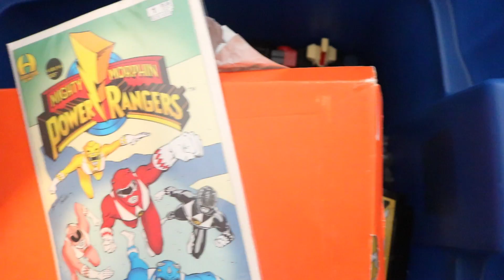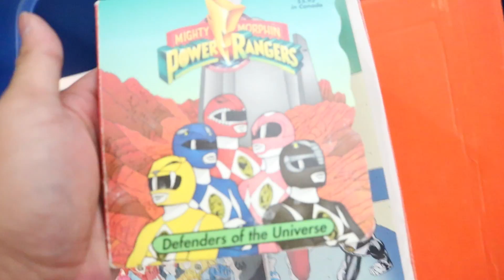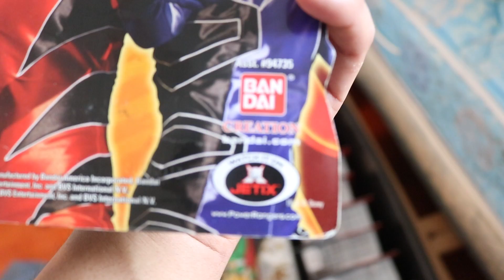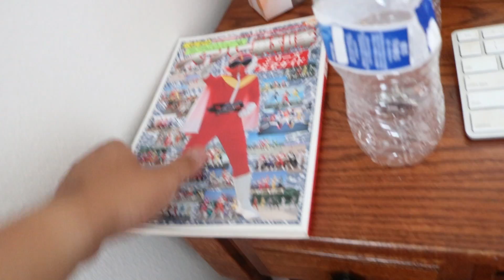RangerLog! Settling in!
Finally had time to organize the collection. Still need tons and tons of shelves! Enjoy!